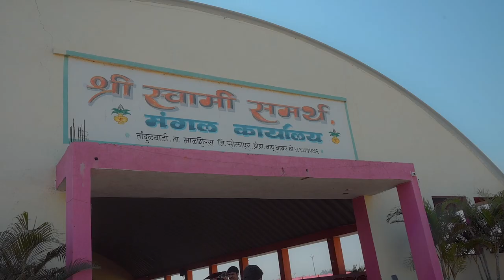किर्ती ❤️ शाम शुभविवाह💍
Model Click By @kalashree_photostudio 📸

📸© If you want some genuine Candid moments to be captured on your special day , book us now.🐾
✓ BOOKING OPEN  21-22Wedding season
✓ Creative, Candid, Artistic & Traditional Wedding
Assignments.
✓ Pre & Post Wedding Photography.
‌Maternity Shoot
‌Baby shower
‌fashion
‌modeling
‌live stream LED
‌Drone shoot

●can drop us a Call or Whatsapp with your requirements at